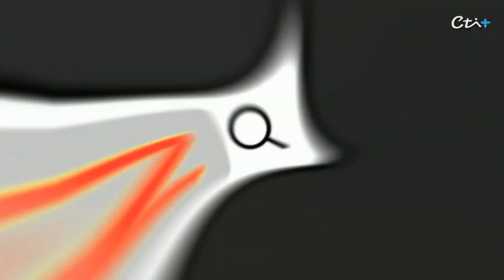【速讀案242】忤惡!酒店妹赴網約唱歌 卻慘死校園的真相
2017年2月9日，屏東高樹鄉廣興國小關福分校，有民眾一早到這晨運，卻在籃球場旁邊發現一具半裸女屍，半邊臉已經被砸爛，衣服被掀起，褲子被脫到膝蓋以下，像是遭人侵犯，她的機車跟衣服卻被丟到大排水溝，前一晚才說要跟朋友出去唱歌，卻陳屍校園，到底怎麼回事，07/05 22:00,鎖定《忤惡-老Z調查線》YT頻道，帶您揭密。